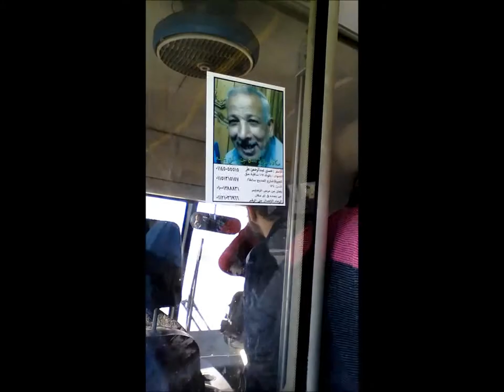اليوم يفوت هوا / فى السكه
BY : MOATAZ AL MOFTI
an EGYPTIAN film writer/producer/ director
THIS VIDEO ART  is improvised / shot / colored / sound designed / edited / written & directed by a cell phone
within a day
by : moataz al mofti (abou mayan )
a 70's cut film workshop production
#‎70scutfilmworkshop‬